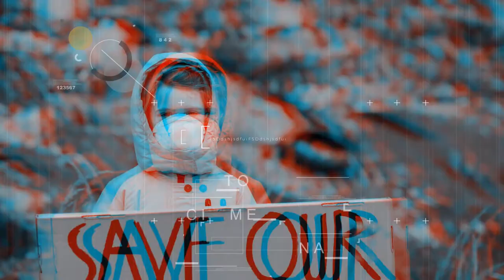11.12.21-VCM -“Intersezioni e convergenze: i movimenti nella crisi climatica”. Alessandro Runci (1p)